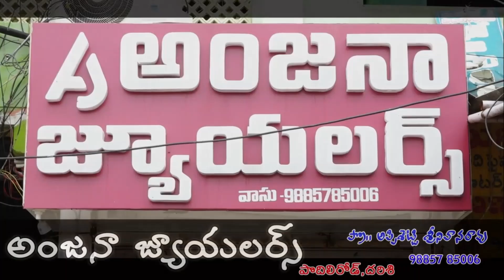మహనీయుల త్యాగాలను మరవద్దు...